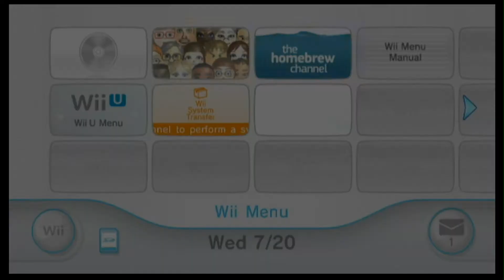Mega Man X Nintendont Recording Test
Recorded off my Wii-U